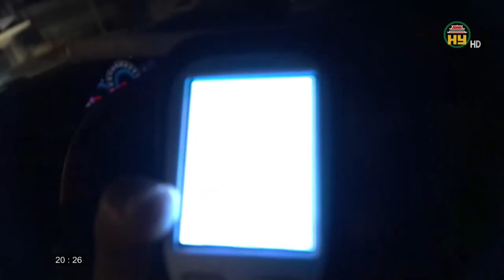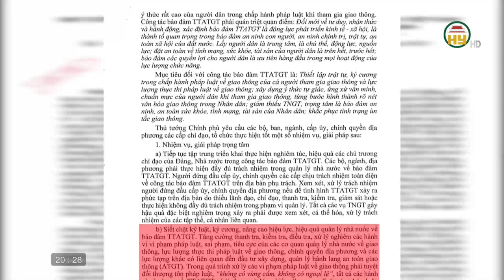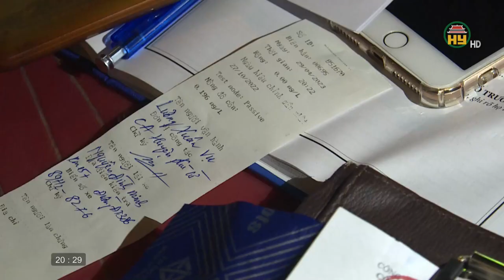Quyết liệt xử lý vi phạm nồng độ cồn